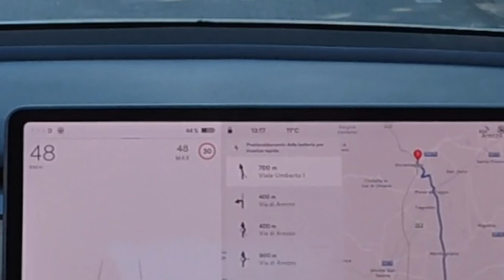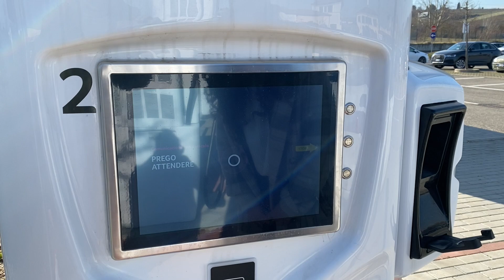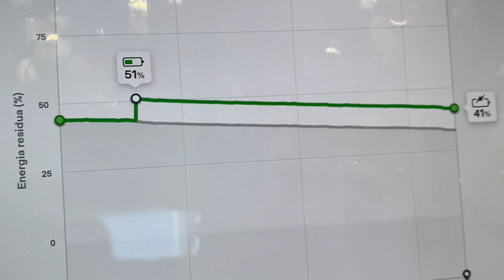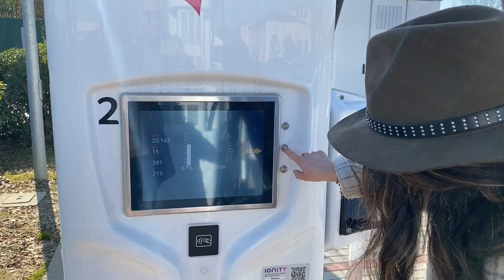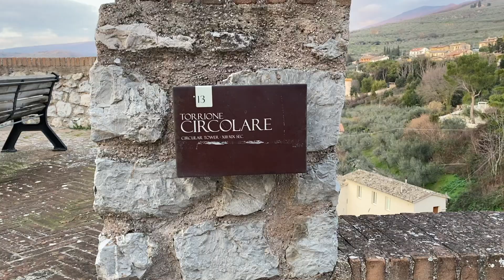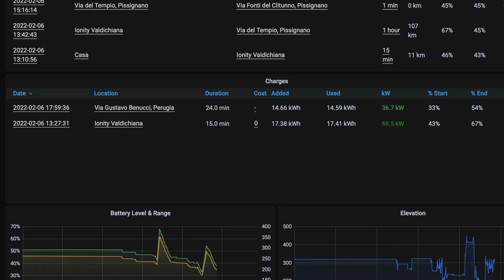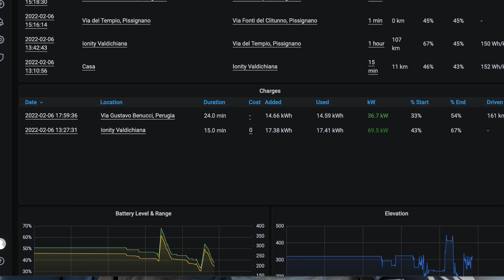VIAGGIO in TESLA con le FATE ⚡️Fonti del Clitunno, Trevi (e la sua fontana) + MOMENTI di NERD!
Un viaggio fino alla FONTANA di TREVI in TESLA 😝